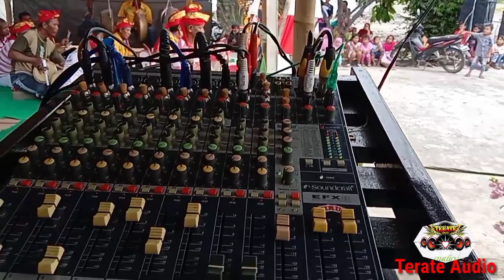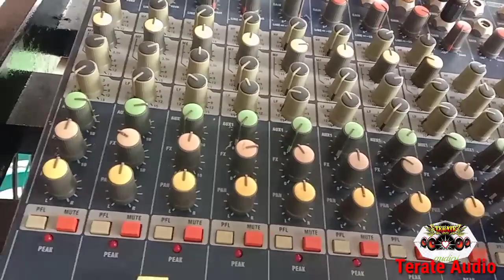cek sound hajatan pakek gending asli jaranan campur sari👍👍mantull..~Terate Audio~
cek sound hajatan pernikahan pakek 3sab dan 2mid+hig.suara mantap dan lantang loss.cek sound langsung pakek gending" jaranan campur sari.budaya indonesia..budaya ini banyak d.pergunakan d.acara pernikahan atau teta'an.karna bisa mengundang dan meramaikan suasana .sound ndeso 👍👍